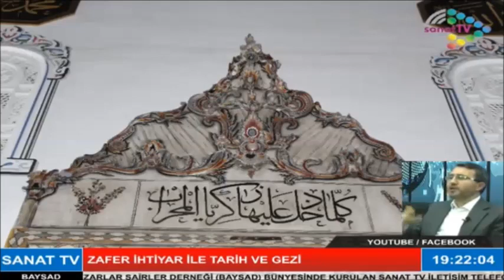Bursa Muradiye Camii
Bursa'daki son padişah camii olan Muradiye Camii... Sultan II. Murad tarafından 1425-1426 yıllarında yaptırılmış olan Muradiye Külliyesi'nin ana unsurudur. Ters T planlı bu caminin bazı özellikleri...